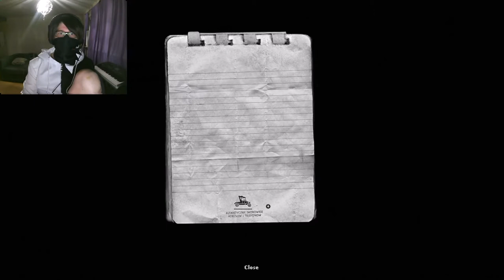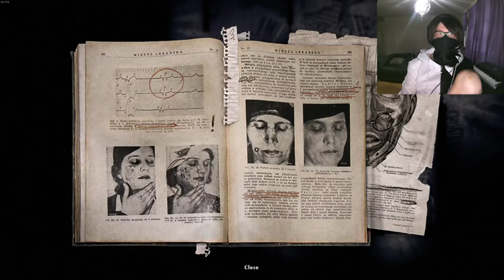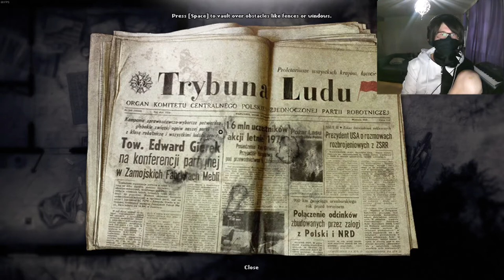Pistachio plays Darkwood - Prologue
Thought I'd give this spooky looking game a try!  I'm pretty garbage at these kinda games but, whatever.

0:00 Intro